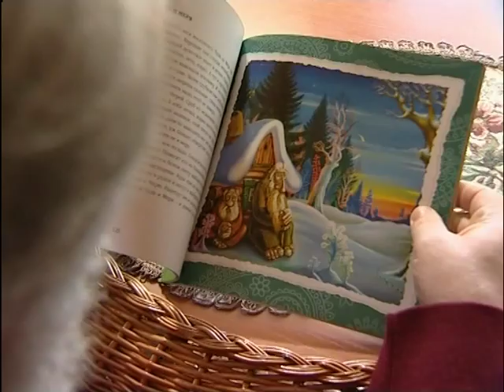ЧУДЬ ДА МЕРЯ. СКАЗКА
Сказка директора Научно-исследовательского гуманитарного института в Саранске, доктора исторических наук Валерия Юрчёнкова, по мотивам рисунков Юрия Дырина